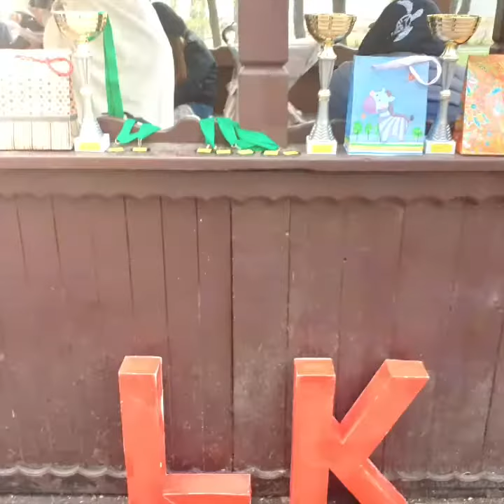LK chess tournament 2021